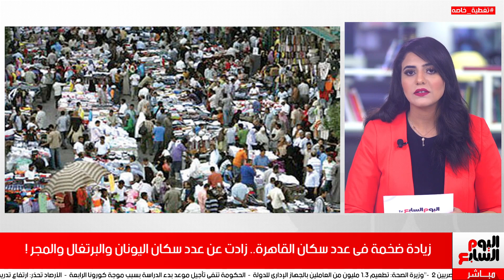القاهرة تنفجر سكانيا ⛔ المدينة زادت ربع مليون مولود فى شهرين